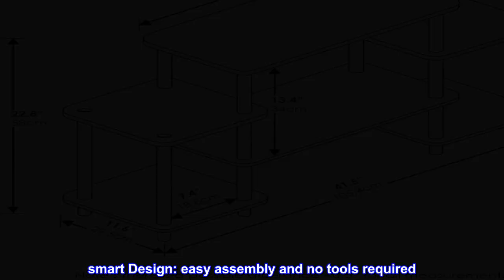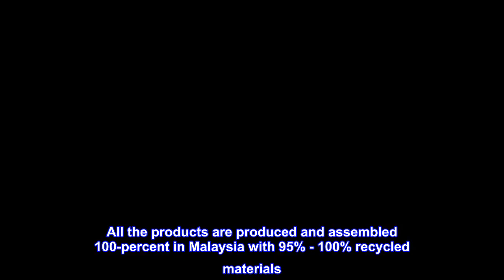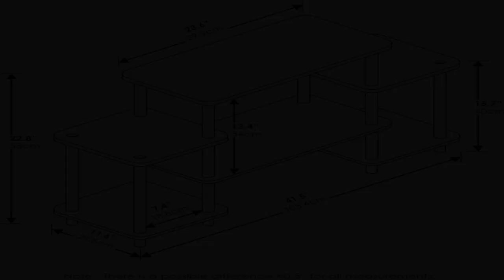Great product - Furinno Turn-N-Tube No Tools Entertainment Center, Round Square Corner, French Oak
Great product -  Furinno Turn-N-Tube No Tools Entertainment Center, Round Square Corner, French Oak Grey/Black

Wood and Pvc
Simple stylish design comes in multiple color options, is functional and suitable for any room.
Material: engineered Particle Board, PVC tubes.
Fits in your space, fits on your budget. Green label product.
Sturdy on flat surface. Easy no hassle no tools 10-minutes assembly even a kid can accomplish.

Furinno Turn-N-Tube home living mini storage and organization Series: No tools Entertainment center.  unique structure: open display rack, shelves provide easy storage and display of TV or other audio/video accessories. Suitable for any rooms. Designed to meet the demand of low cost but durable and efficient furniture. It is proven to be the most popular RTA furniture due to its functionality, price, and the no hassle assembly.  smart Design: easy assembly and no tools required. A smart design that uses durable recycled PVC tubes and engineered medium density composite wood that withstand heavy weight. Just repeat the twist, turn and stack mechanism, and the whole unit can be assembled within 10 minutes. Experience the fun of D-I-Y even with your kids. The medium density composite wood is manufactured in Malaysia and comply with the Green rules of production. There is no foul smell, durable and the material is the most stable amongst the medium density composite woods. The PVC tube is made from recycled plastic and is tested for its durability. A simple attitude towards lifestyle is reflected directly on the design of Furinno furniture, creating a trend of simply nature. All the products are produced and assembled 100-percent in Malaysia with 95% - 100% recycled materials. Care instructions: wipe clean with clean damped cloth. Avoid using harsh chemicals. Pictures are for illustration purpose. All decor items are not included in this offer.

Easy assembly and looks really good!
Very easy to put together without needing 2 people.
Surprisingly sturdy but probably not suitable for an extra large tv.
No issues at all.
Highly recommended